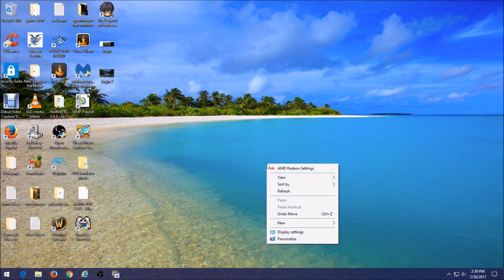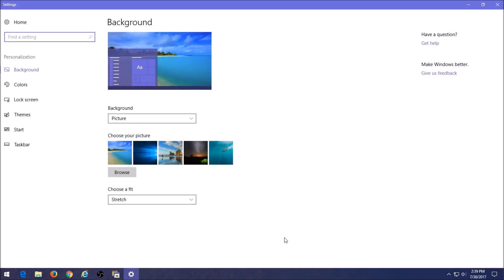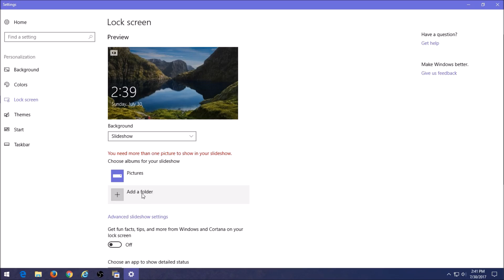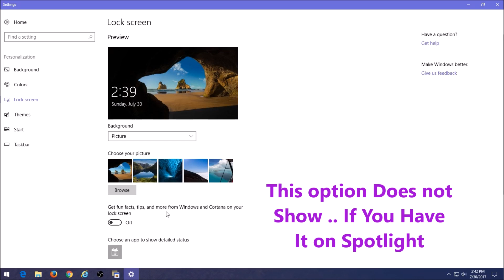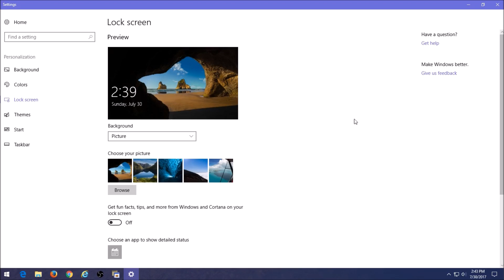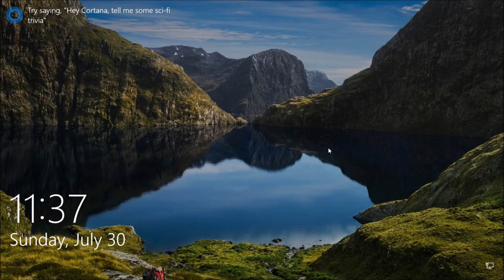How To Disable Windows 10 Login Screen Photo Slideshow and How to Add Your Own Photos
How To Disable Windows 10 Login Screen Defaulted Image Slideshow and How to Add Your Own..

also this will disable the annoying " do you like what you see" feedback option each time you log into your pc..

Plus how to disable the tips that shows in to login screen ..

Plus how to make your own slideshow or add your own images or photos ..

Razer Tartarus v2 Gaming Keypad

Razer Naga Trinity Gaming Mouse

GameSir T4 pro Wireless Game Controller